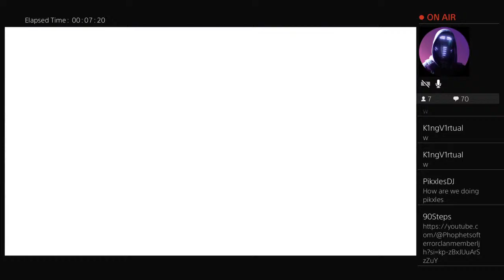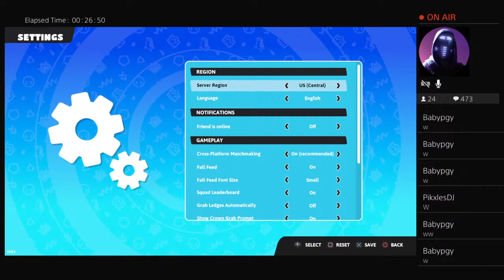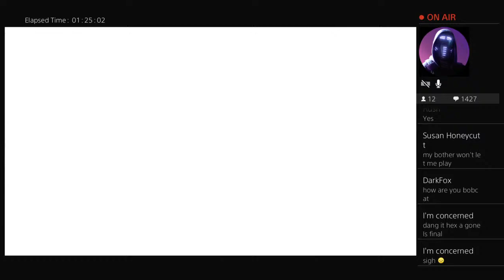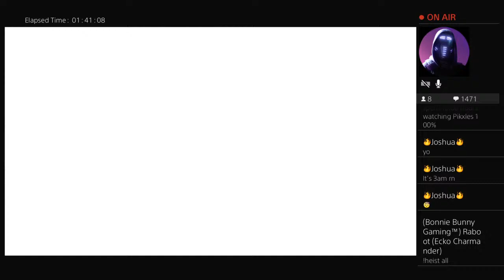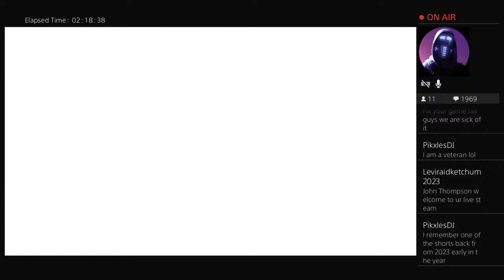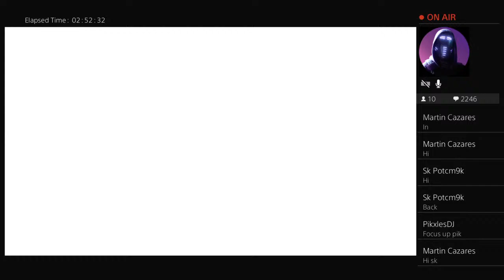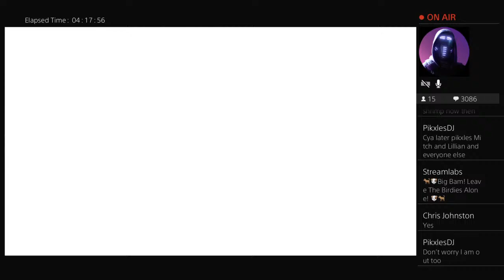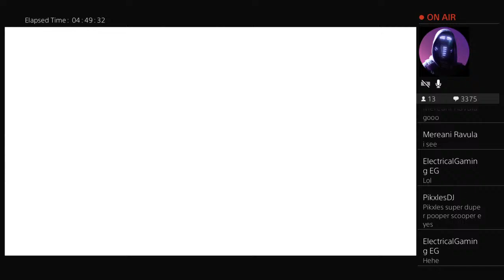FALL GUYS - LINK SHARING COMPETITION STREAM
Link sharing competition for all content creators that are subbed at 1hr, 2hrs etc of the stream until fg crashes.The winner gets either a 15 minute raid or a pinned video for an hour - Together We Are Strong